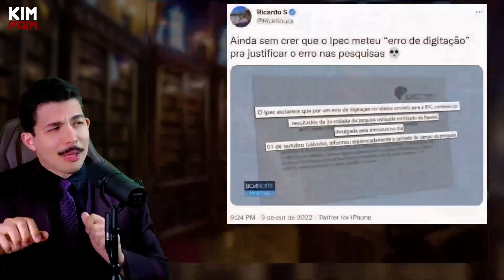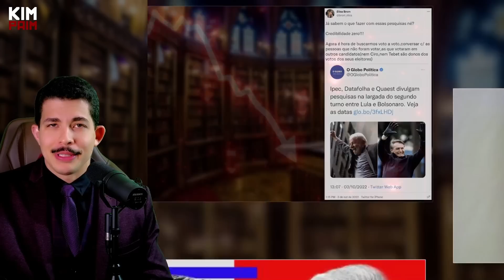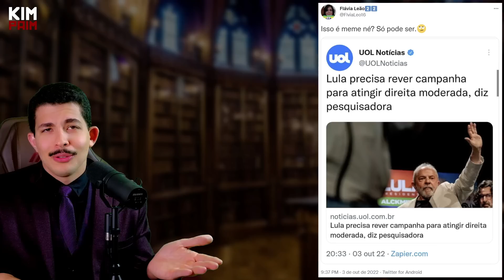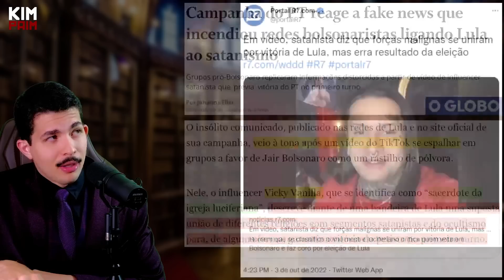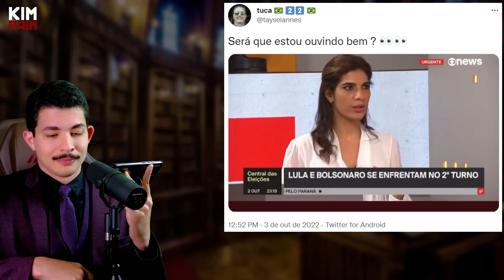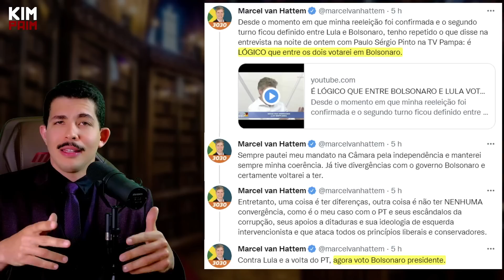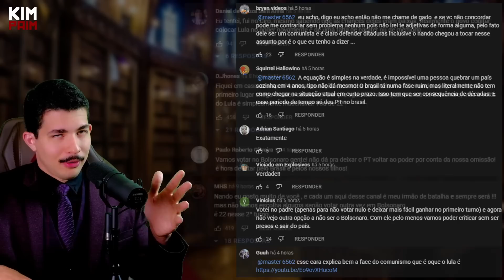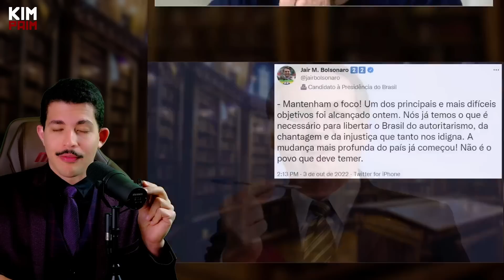2º TURNO: Bolso-Zema e Fator "FICHA-CAIU" + Tristeza DOMINA Campanha do LULA + CPI das PESQUISAS ?